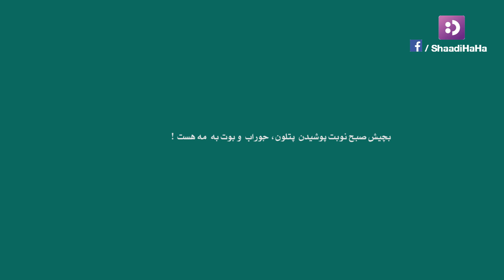بچیش صبح پوشیدن پتلون٬ جوراب و بوت نوبت مه است!